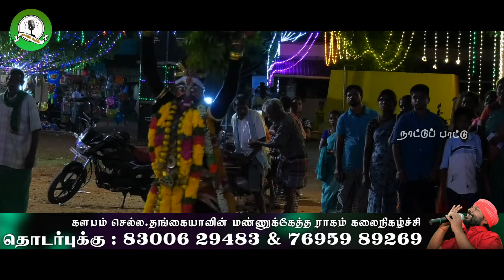நீ முன்னாலே போனா நா பின்னாலே வாரேன் என்னடி முனியம்மா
களபம் செல்ல.தங்கையாவின் மண்ணுக்கேத்தராகம் கிராமிய கலைநிகழ்ச்சி தொடர்புக்கு : 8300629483 & 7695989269